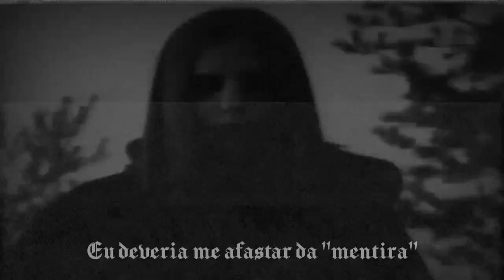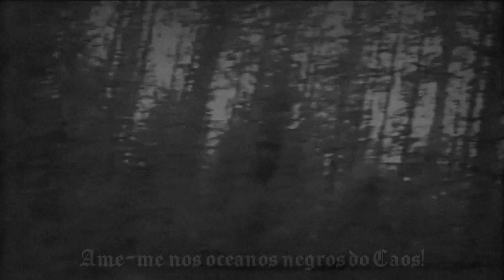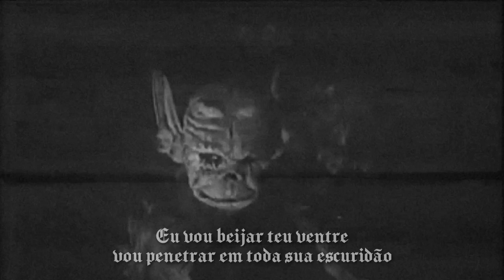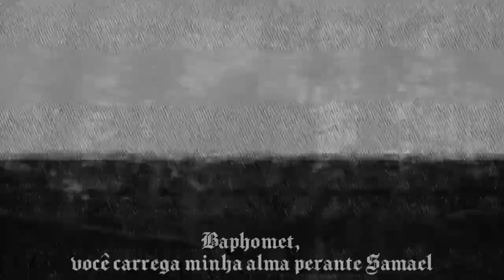Arckanum - Bafomet (Legendado em PT-BR)